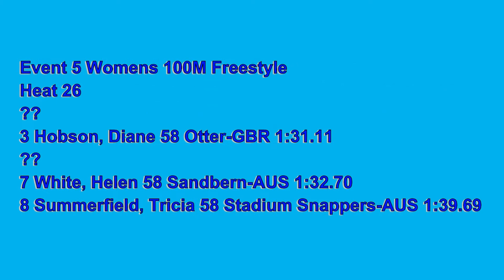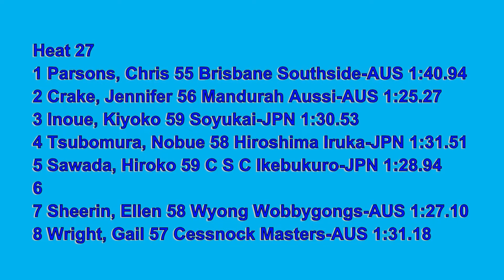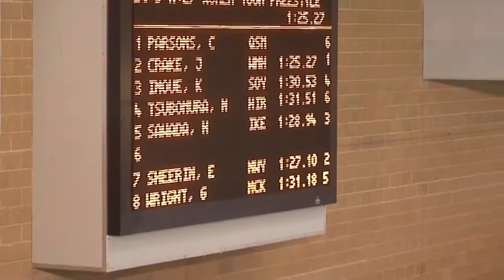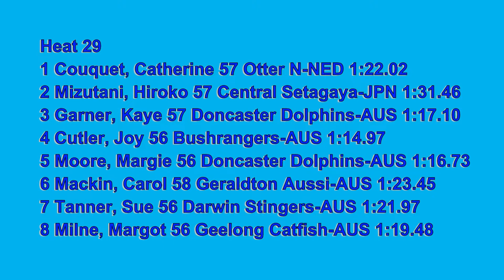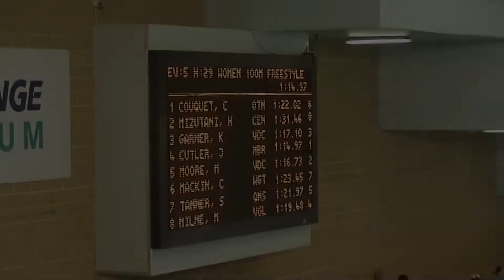20080419 FINA World Masters Swim Perth Womens 100M Free Heats 26-29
The FINA World Masters Swim held in  Perth, Australia
Womens 100M Free Event 5 Heats 26-29
Event 5 Womens 100M Freestyle
Heat 26
3 Hobson, Diane 58 Otter-GBR 1:31.11
7 White, Helen 58 Sandbern-AUS 1:32.70
8 Summerfield, Tricia 58 Stadium Snappers-AUS 1:39.69

Heat 27
1 Parsons, Chris 55 Brisbane Southside-AUS 1:40.94
2 Crake, Jennifer 56 Mandurah Aussi-AUS 1:25.27
3 Inoue, Kiyoko 59 Soyukai-JPN 1:30.53
4 Tsubomura, Nobue 58 Hiroshima Iruka Club-JPN 1:31.51
5 Sawada, Hiroko 59 C S C Ikebukuro-JPN 1:28.94
6
7 Sheerin, Ellen 58 Wyong Wobbygongs-AUS 1:27.10
8 Wright, Gail 57 Cessnock Masters-AUS 1:31.18

Heat 28
1 Yeo, Robyn 56 Enoggera Masters-AUS 1:28.49
2 Smith, Robyn 59 Bold Park Masters-AUS 1:20.69
3 Eichner, Inge 59 T S V Mindelheim-GER 1:27.29
4 Judelson, Avila 56 South City-NZL 1:15.10
5 ??
6 ??
7 Oshima, Misuzu 57 Reds Gifu Chuoh-JPN 1:25.02
8 Nelson, Maryanne 58 Durango Masters-USA 1:24.01

Heat 29
1 Couquet, Catherine 57 Otter N-NED 1:22.02
2 Mizutani, Hiroko 57 Central Setagaya-JPN 1:31.46
3 Garner, Kaye 57 Doncaster Dolphins-AUS 1:17.10
4 Cutler, Joy 56 Bushrangers-AUS 1:14.97
5 Moore, Margie 56 Doncaster Dolphins-AUS 1:16.73
6 Mackin, Carol 58 Geraldton Aussi-AUS 1:23.45
7 Tanner, Sue 56 Darwin Stingers-AUS 1:21.97
8 Milne, Margot 56 Geelong Catfish-AUS 1:19.48

Filmed in HDV1080i with Stereo sound.